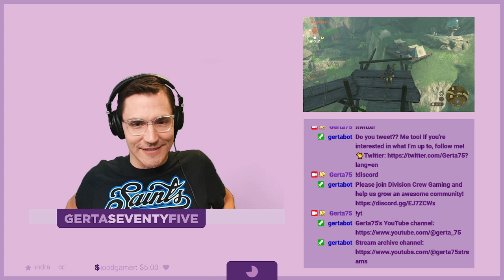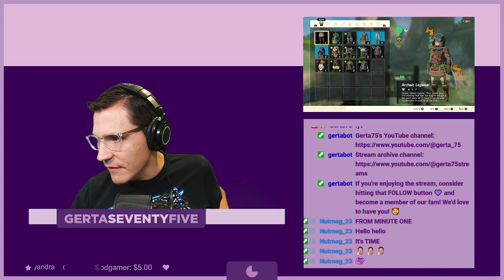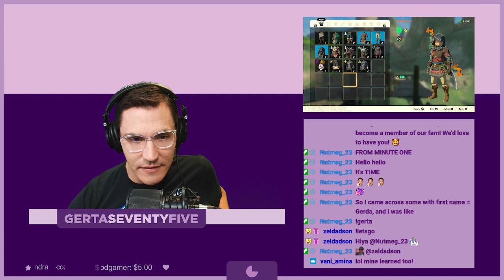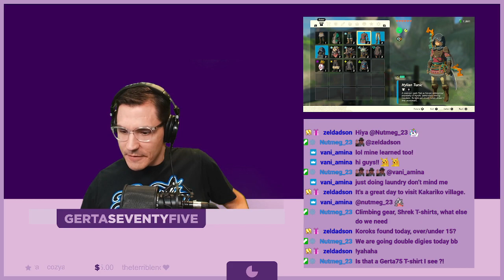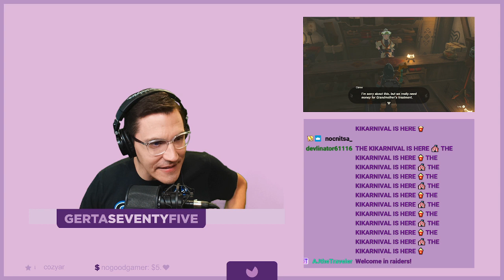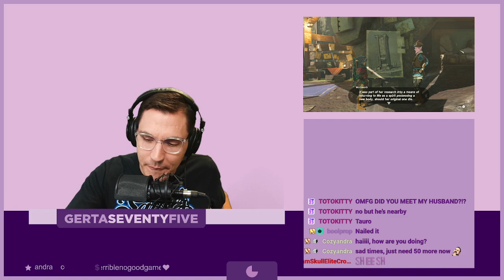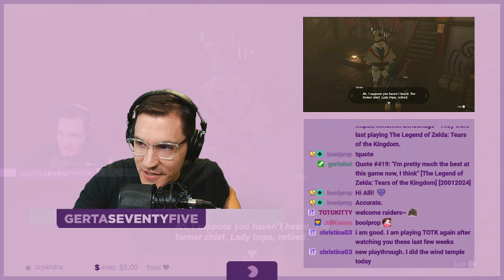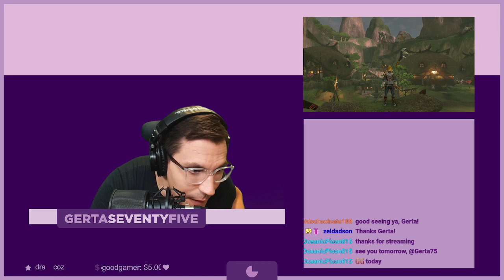FIRST Tears of the Kingdom Playthrough - Day 11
Today we visited Kakariko village! Enjoy the stream!

Let's chat! Follow me at the following social links.